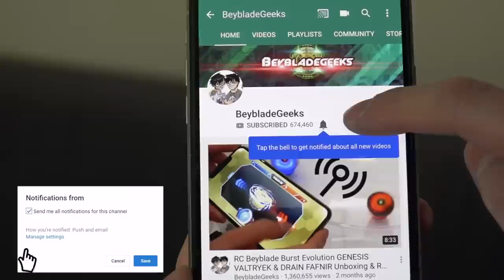Ace Dragon VS ALL Beyblade Burst Turbo/Super Z Beys - Beyblade Burst GT/Gachi ベイブレードバーストガチ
Ace Dragon, Grand Dragon and Rock Dragon from Beyblade Burst GT goes up against EVERY Beyblade Burst Turbo/Super Z Bey in a three-phase marathon battle! We use the stock parts, Sting and Charge, for all 3 forms and compare the results against each Bey. Do you guys have a favourite Dragon base? Is it Ace, Grand or Rock?!

We keep score of each Dragon Bey's win and you might be surprised by how each of them do. Let us know what you guys thought of this battle and leave us your suggestions on who we should battle with next! This marathon battle was EPIC and SUPER FUN to make!

If you're wondering which Turbo Beys are featured in this battle, here they are:

Winning Valkyrie .12.Vl
Z Achilles .11.Xt
Emperor Forneus .0.Yr
Bloody Longinus .13.Jl
Crash Ragnaruk .11R.Wd
Hell Salamander .12.Op
Archer Hercules .13.Et
Revive Phoenix .10.Fr
Vise Leopard .12L.Ds
Buster Xcalibur .1'.Sw
Hazard Kerbeus .7.At
Shadow Amaterios .0.X'
Geist Fafnir .8'.Ab
Dead Hades .11T.Z'
Left Eclipse .11T.Z'
Cho-Z Valkyrie.Z.Ev
Cho-Z Spriggan .0W.Zt'
Cho-Z Achilles .00.Dm
Orb Egis .O.Qs
Air Knight .12E.Et
Dead Phoenix .0.At

Song: Best of 2018 (Album Mix) - Ninety9Lives